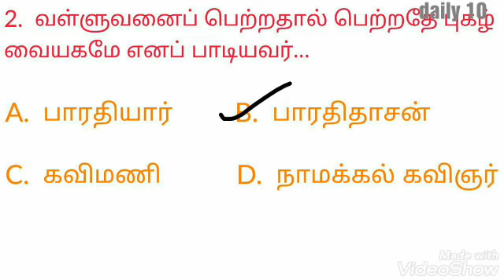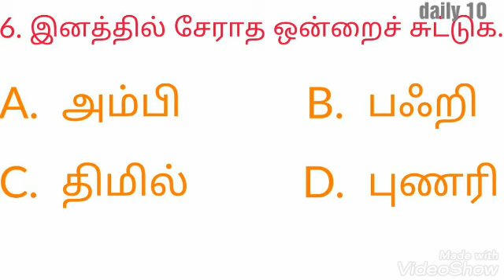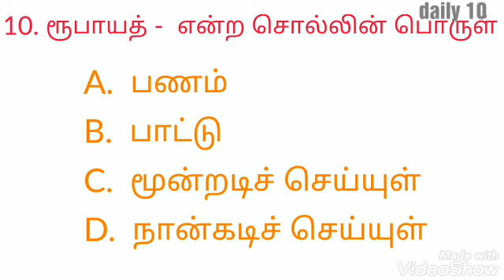Daily knowledge // தினசரி வினா விடை part 1/ Question and answer/grp1 and grp2 /Daily 10